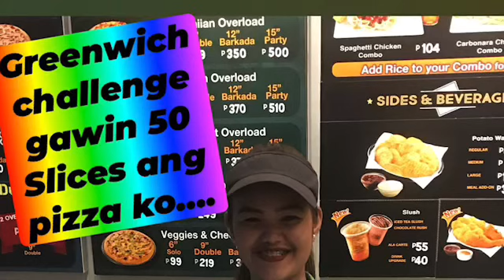GREENWICH CHALLENGE 50 SLICES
Ito po ay katuwaan lamang!!! Enjoy!!!